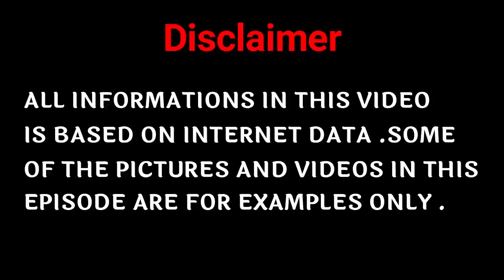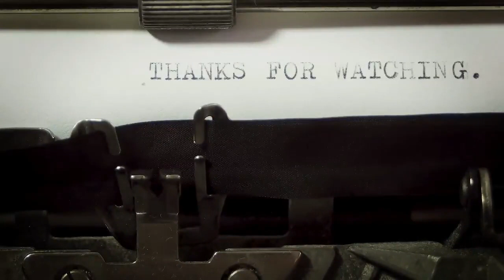अगर आप पूरी पृथ्वी के मालिक बन जाए तो क्या होगा ?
what would happen if suddenly, every human on Earth disappeared?